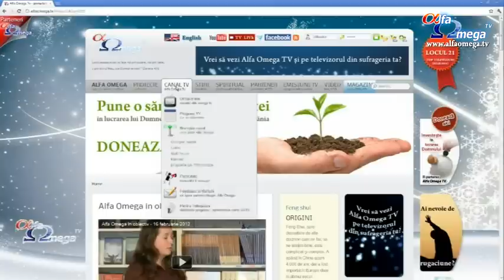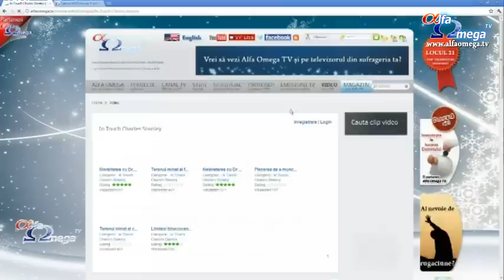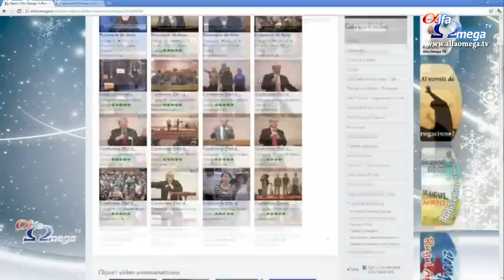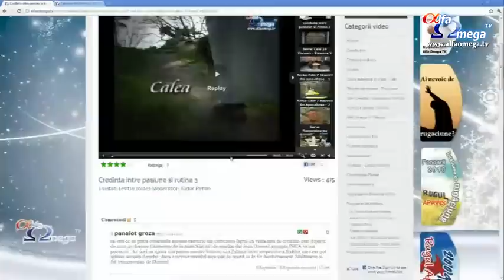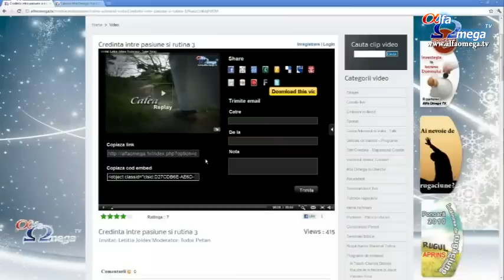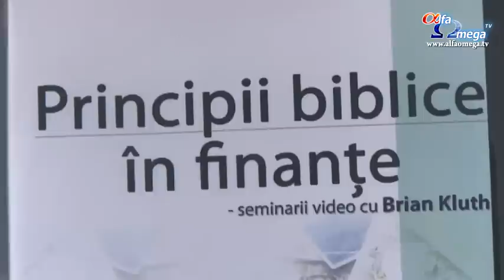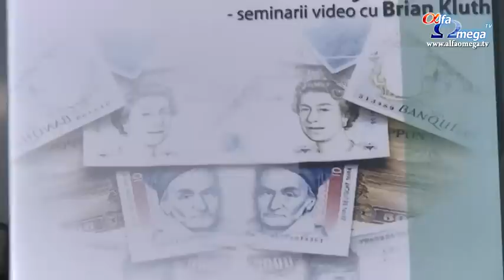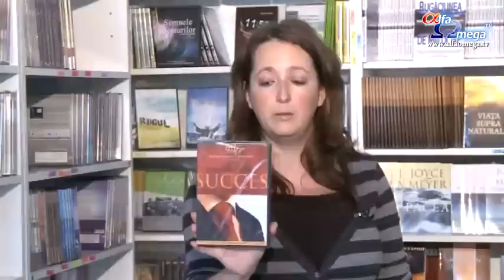Alfa Omega in obiectiv - 23 februarie 2012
Resurse pe DVD si carti crestine oferite de Alfa Omega TV
Carti gratuite de Joyce Meyer si Charles Stanley
Seminarul Crown - Drumul spre libertatea financiara - extras